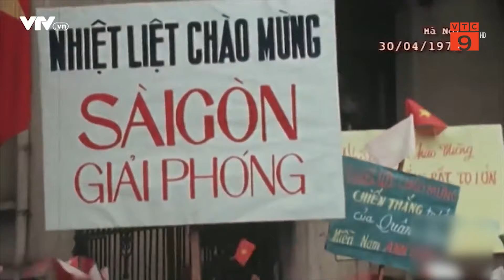NSƯT KIM CÚC: VẸN NGUYÊN KÝ ỨC ĐỌC BẢN TIN CHIẾN THẮNG 30/4 LỊCH SỬ I VTC9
VTC9 | NSƯT KIM CÚC: VẸN NGUYÊN KÝ ỨC ĐỌC BẢN TIN CHIẾN THẮNG 30/4 LỊCH SỬ I VTC9